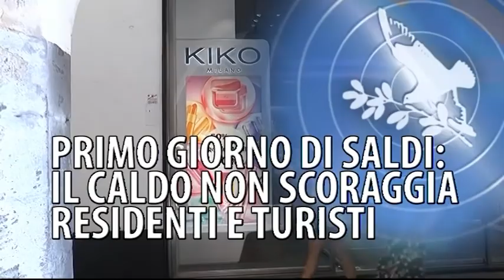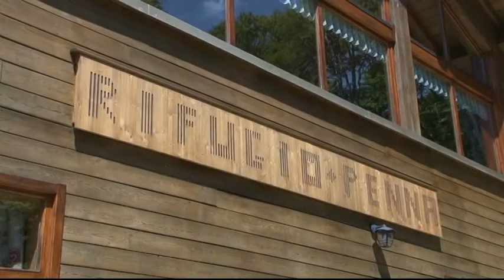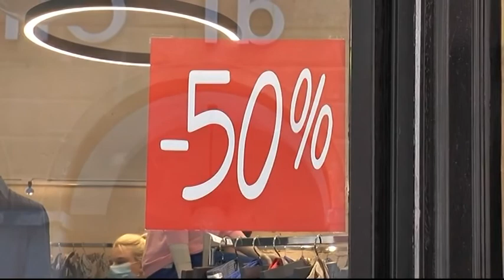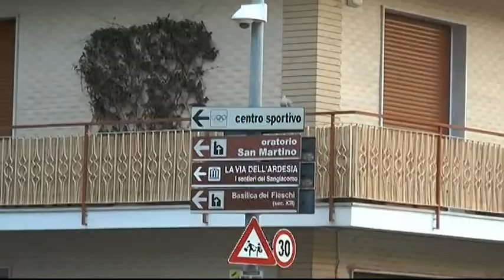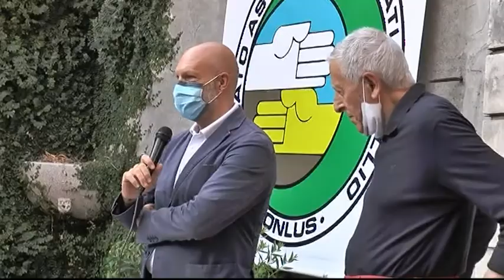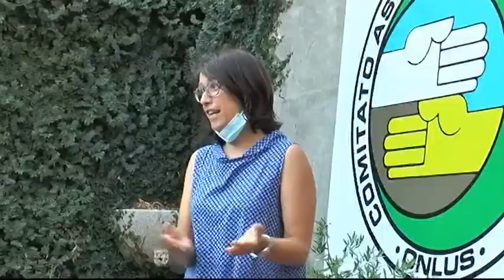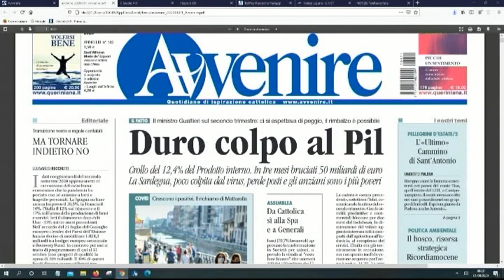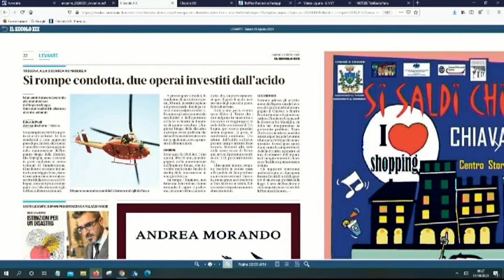TigulliOggi edizione delle 13 - 1 Agosto 2020